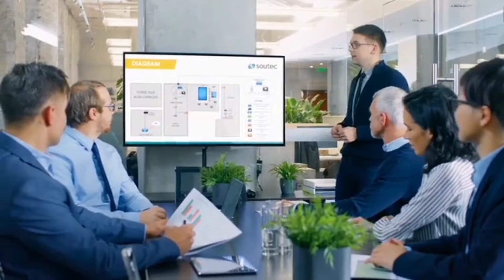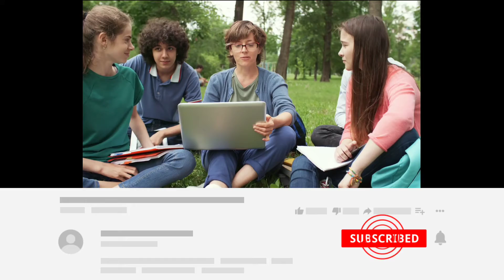What is Maturity in Hindi - Best Motivational Video in Hindi 2020 - Rule of Success || LogicalFUNDA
Hey Guys And welcome back again

Hey guys nad welcome back again in Another Interesting informative And Logical Video..

About LogicalFUNDA -
 This is a YouTube channel and Where You get Science Videos, Mystery Videos, Logical Videos, Hypothesis Videos and more. LogicalFUNDA is A Fresh And Creative Community that Helps You to Grow Your Creativity ..

About Mystery Talks Series -
Mystery Talks is a educational series in which we talk about Internet Mysterious, Space Mysterious, Mysterious places, Mysterious Peoples and everything that You want about Mystery so If You Interested in Such type of videos then Plz.

Related Keywords -
What is Maturity ?
what is Responsibility ?